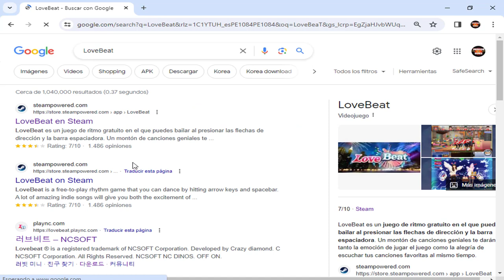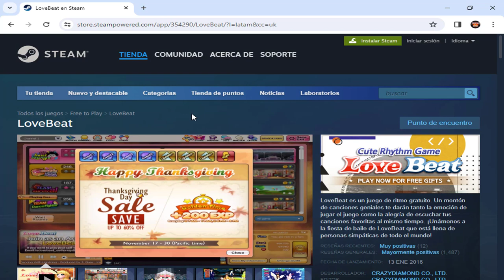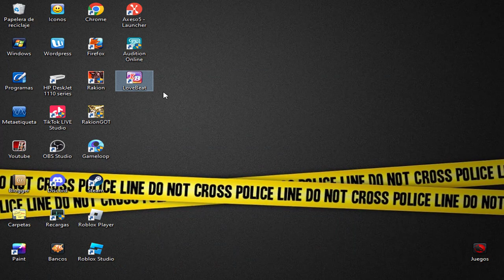Como Descargar LoveBeat ex Love Ritmo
Como descargar Love Beat ex Love Ritmo desde Steam, juego de ritmo musical en una pista de baile.